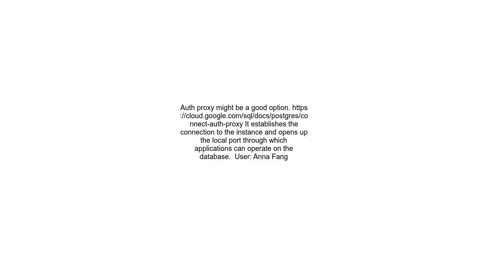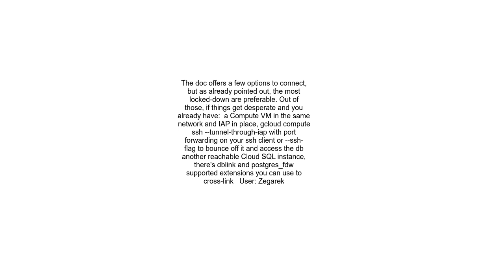Cloud SQL Postgres connection